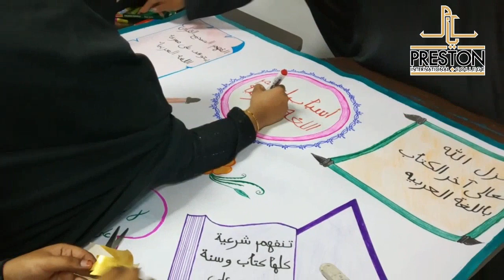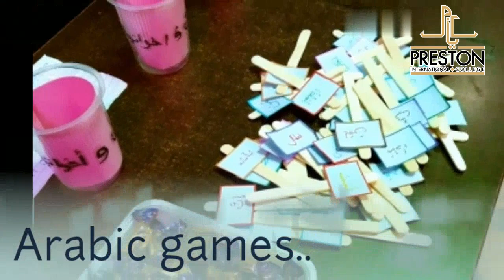"Arabic Day"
Alhamdulillah, Arabic day was celebrated on 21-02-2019 at Preston International College. Stunning presentation of models and charts were exhibited by Prestonite's covering various aspects. Arabiclanguage Arabculture and the fun-filled environment ArabicGames Souq enhanced the experience to learn the most significant language, the language of Qur'an- "Arabic". May Allah accept the immense efforts of the students, teachers and the management of Preston and reward them abundantly in this world and the hereafter.